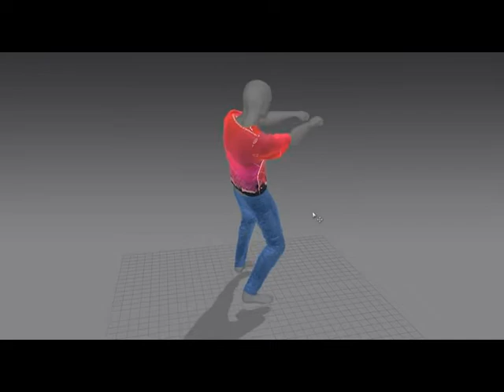ทดสอบการเครื่อนไหวเสื้อและกางเกง